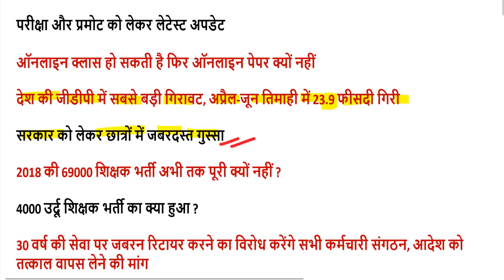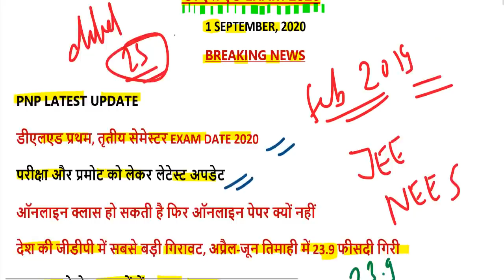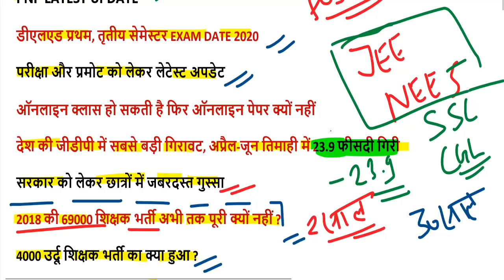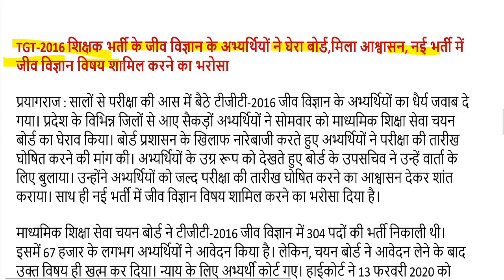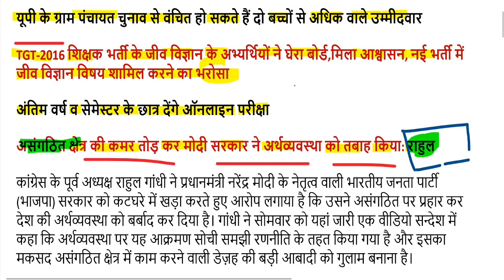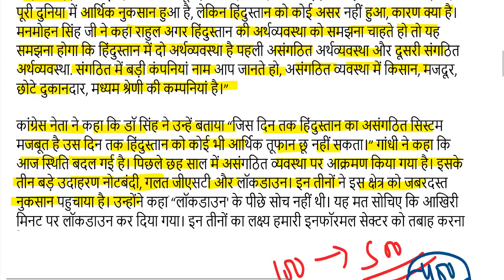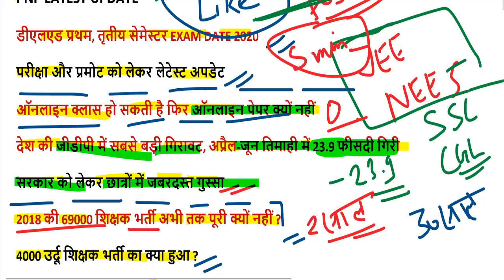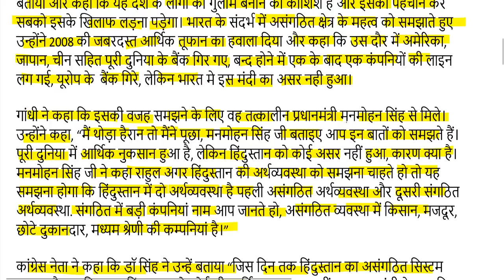DELED BTC EXAM DATE 2020 / UP DELED 1st, 3rd SEMESTER EXAM DATE 2020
sarkariresult
2019 first semester exam date
4th semester exam time table 2020
2nd semester admit card 2020
4th semester result 2020